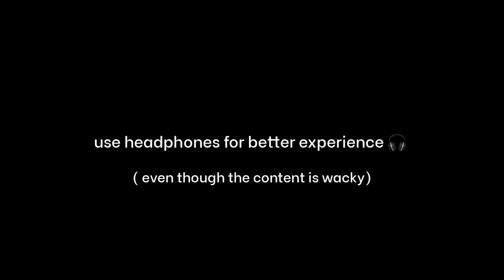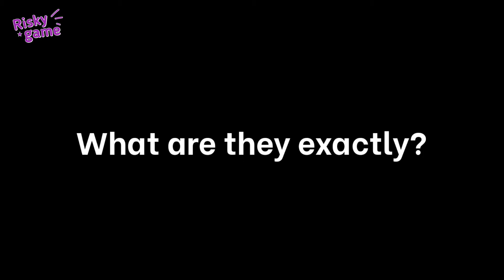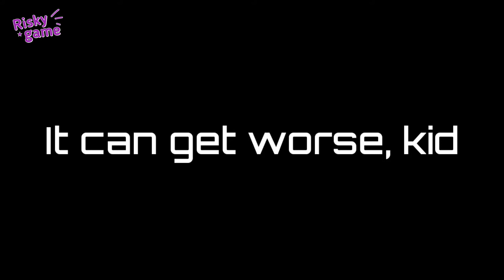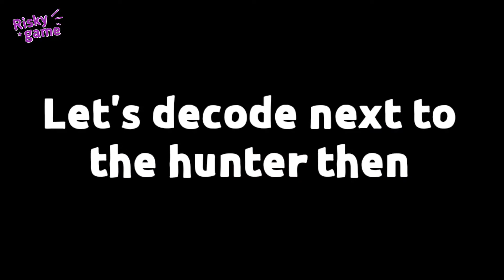[Gameplay] 4 cowboys and a rolling boy (identity v)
I should've brought 36